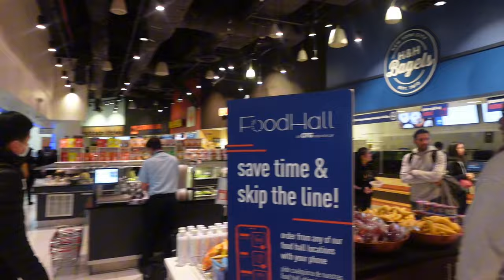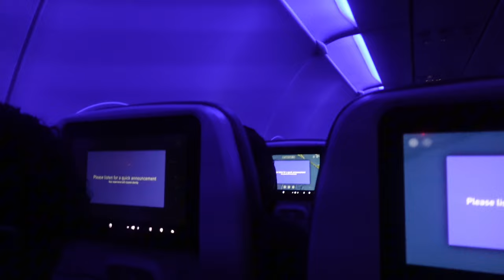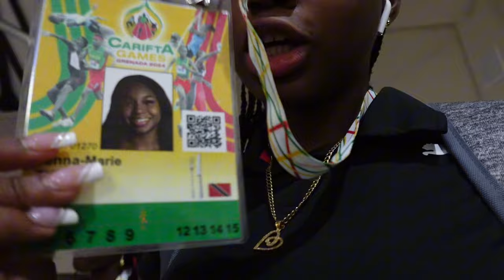VLOG: Travel with me/ First Day in Grenada🇬🇩(Carifta 2024) TeamTTO🇹🇹… part 1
Part one is out y’all, more coming in a few days
Thank you all for the support so far

Psalms 37:4 “ Take delight in the LORD, and he will give you the desires of your heart”✨